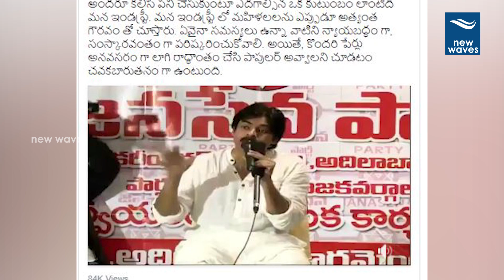బాబాయ్ పేరు లాగి రాద్ధాంతం చెయ్యొద్దు Ram Charan Reaction on Sri Reddy Issue PawanKalyan |New Waves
mega power star ram charan reaction on sri reddy issue and tollywood casting couch issue. he added a pawan kalyan speech video and says that dont drag pawan kalyan into all issues...